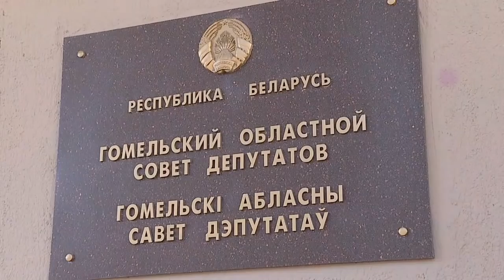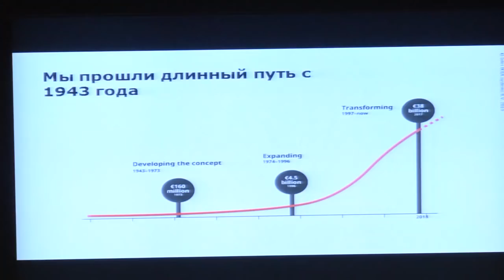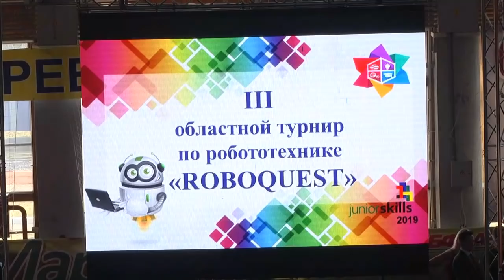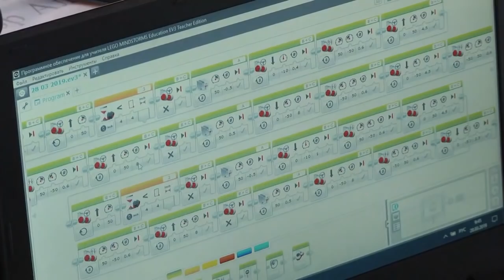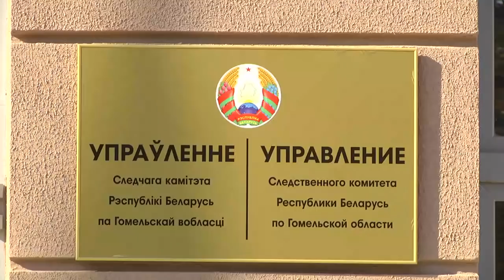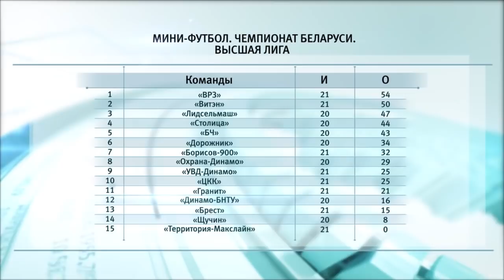28 03 2019 НОВОСТИ